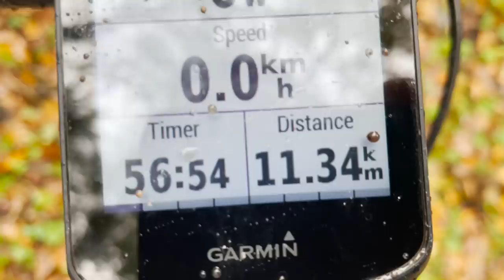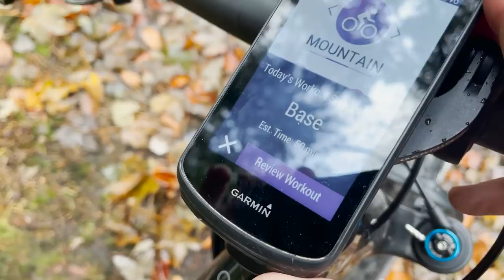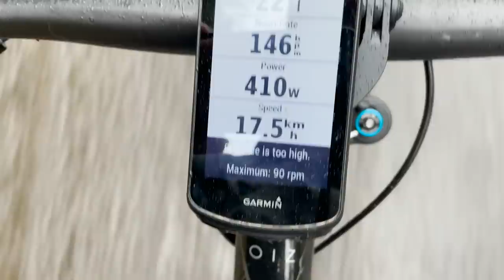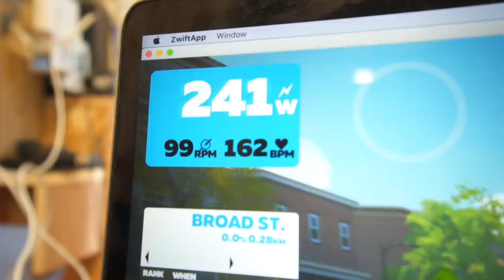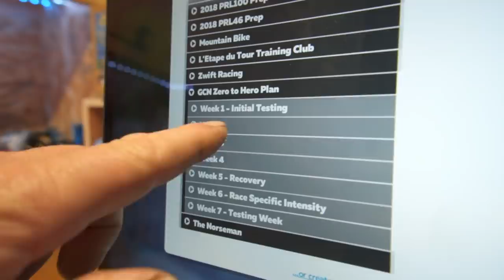I Did Exactly What My Garmin Told Me For A Month & This Is What Happened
Always one to just jump on his bike and go, we sat Blake Samson down and told him to get some more structure to his rides. Enter Garmin, ever ready with workout suggestions personally tailored to you, we suggested that Blake follow the suggestions on his Smart Watch and Bike Computer for a while... always one to take things to extremes, he followed them to the letter for 6 whole weeks! Let's find out how he got on.

In association with Garmin

Thanks to Garmin, Blake gained 8 whole watts in just 6 weeks, and if it wasn't for having to present videos and other such nuisances getting in his way he thinks he would have gained a whole lot more! Have you thought about following your Garmin's advice? You'll definitely reap the benefits of your own, wrist or bar mounted personal trainer!

Murmansk Underground - OTE
The Great Unknown - Hampus Naeselius
Backchat - Xack
Stick Together (SLCT Remix) (Instrumental Version) - Elijah N
Maverick - Ooyy
I Swirl - Ruzer
Beats of Burden - Molife
In the Name of Love (Ooyy Remix) (Instrumental Version) - Ooyy
Different Days - Chill Cole
Gingerbread House - Ava Low
Boom Ting - Focality
Flute Alors - La Boucle
Spin for Me (Instrumental Version) - Flux Vortex
Intrusive - T-Shirts & Sweats
Lift Off - Killrude
Humbot - Wave Saver
Fields of Scotland - Trabant 33
UCT - T-Shirts & Sweats